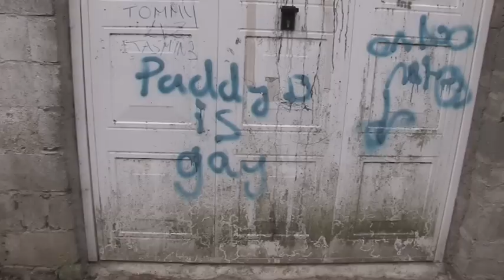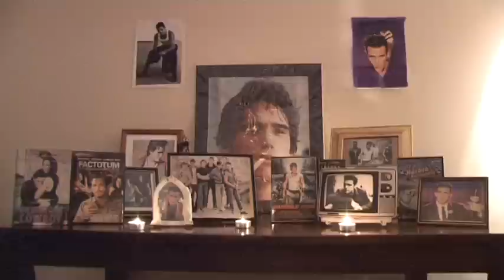I'm Matt Dillon (get out of my way) - Schmackey and the Salads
It's finally here!! In production since 2006, Newbridge band Schmackey and the Salads make good on their promise to pay homage to there spiritual leader, Irish-American Hollywood Actor Matt Dillon. Several line-up changes and Microsoft's insistence on continually releasing quality material for the X-box did initially delay the production, but once Call of Duty 2 saw to it that said X-box burned out, the lads finally got off their arses and did what they do best, walked around Newbridge beating up randomers.

Video directed by Dr. Stu & Liam Geraghty

Song recorded by the magnificent Peter Lee.